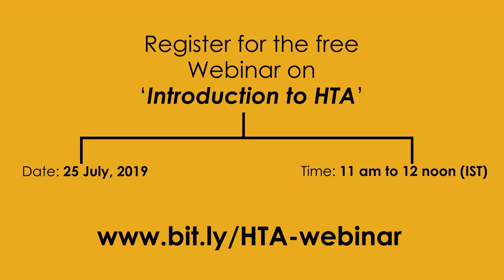Webinar | Introduction to Healthcare Technology Assessment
Technologies will be assessed for their purpose and effectiveness. Policy decisions from the assessment results will be made based on what is needed to deliver healthcare to patients, providers, and payers.
Come join the free webinar on 'Introduction to Healthcare Technology Assessment'.
Date: 25 July 2019 | Time: 11 AM to 12 Noon (IST)
Speaker: Dr. Denny John, Evidence Synthesis Specialist, Campbell Collaboration
Moderator: Mr.Dhruv Singh, MixORG

Join this webinar to:

    Identify the areas to improve health technology quality
    Improvement in health technology cost containment
    Patient safety improvement